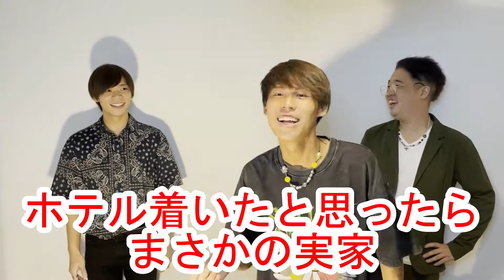【懐かしゲーム】イヤイヤヨゲームやってみたら面白すぎたwww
tiktokアカウントはこちら　@buruma3.1